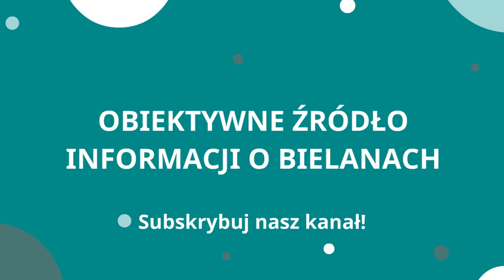10-lecie BUTW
10-lecie BUTW